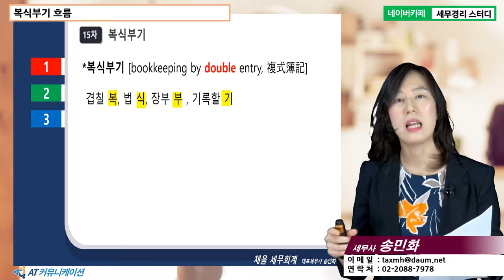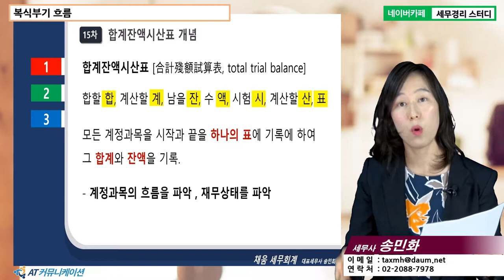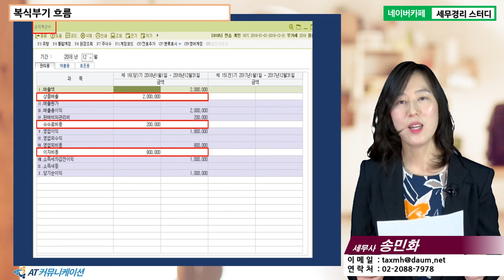[송민화 세무사의 5분특강] 개인사업자 실전 세무 - 복식부기 흐름